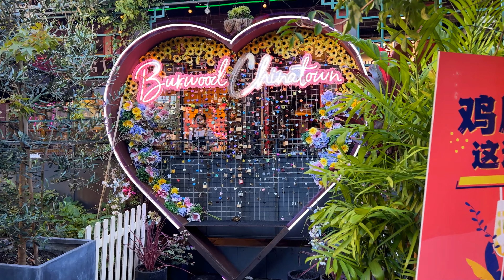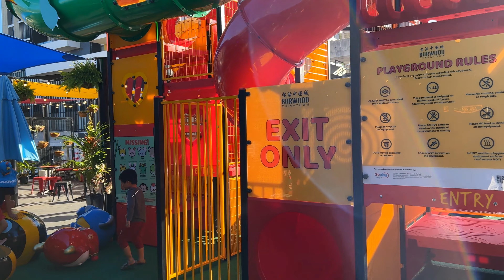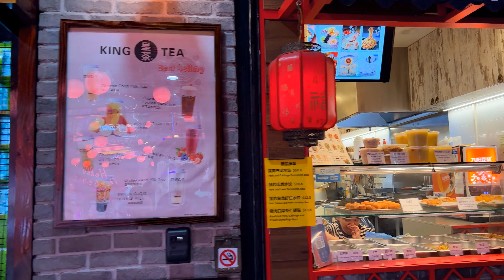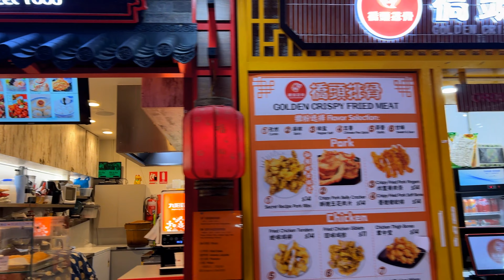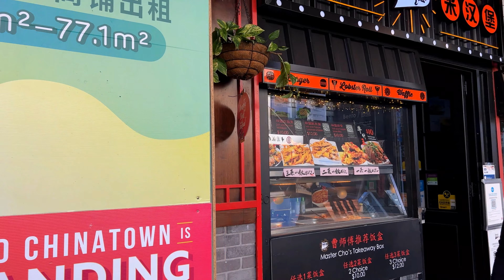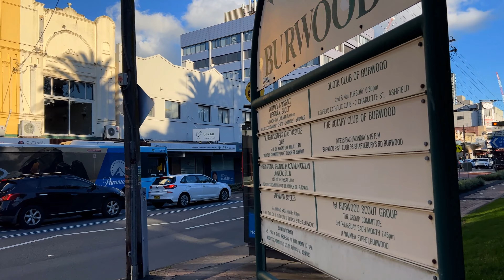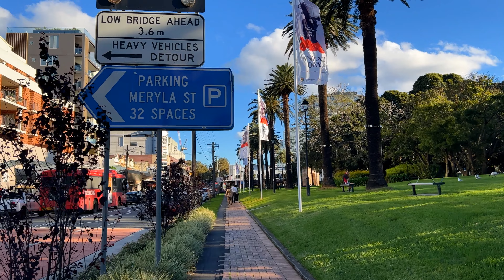Sydney Walking Tour 2022 | Burwood Walk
Burwood is a suburb in the Inner West of Sydney, in the state of New South Wales, Australia. It is 10 kilometres west of the Sydney CBD
and is the administrative centre for the local government area of Municipality of Burwood.

Burwood Chinatown is an exciting new dining and retail precinct within Sydney’s inner west serving the best authentic Asian street food.
With over 30 hawker style eateries featuring some of the latest trends from Asia and some nostalgic home style cooking, Burwood Chinatown attracts
food lovers from all over Sydney.

Burwood Park is a wonderful public space that’s not only visually appealing with its mix of quality landscaping and flowers, but also home to a range of interesting
and significant events throughout the year.

Walking Tour starts from Emerald Square via Burwood Chinatown, Burwood Road to Burwood Park.

Timestamp links
00:00 Emerald Square
02:15 Burwood Chinatown
12:00 Burwood Road
21:40 Burwood Park